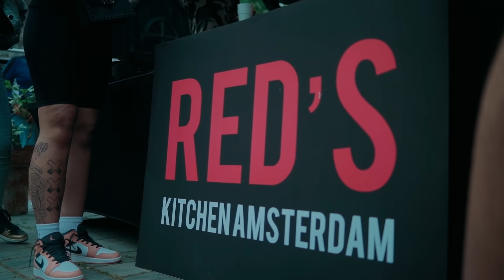DJAGA DJAGA FT. OCS - SUMMER FEELING (PROD. JASONXM)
Official Music Video Djaga Djaga FT. OCS - Summer feeling
Produced by JasonXM
Vocals by UGLY_Girlgroup
Video and edit by Merry / Shotzvisuals
Production House Production by AMJ
Concept ontwikkelaar Romy van Hekelen
Productie manager Romy van Hekelen
Producer April Jordan
Productie assistent  Shivanno Dragtenstein
Runner Jason Esajas / Esaïro Esajas
Photography  BYFEMQUE